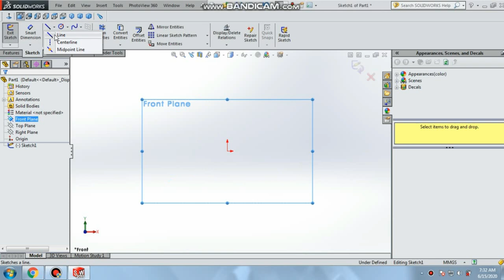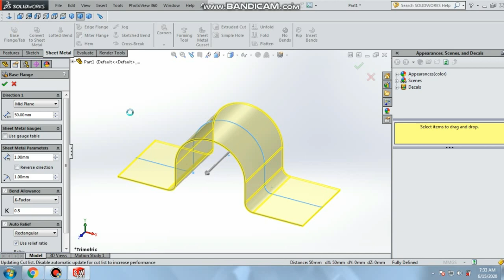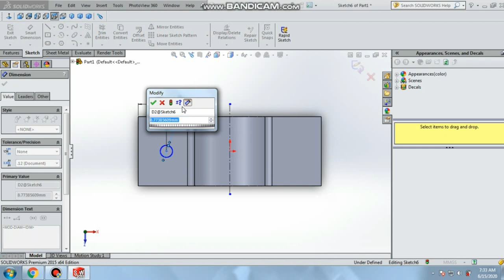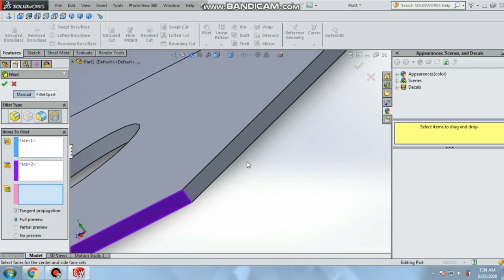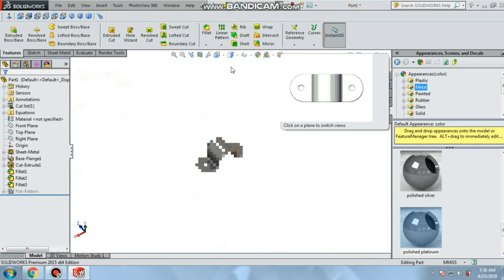How to Create U Bracket in Sheet Metal Solidworks | Sheet metal tutorial Steel Bracket | CADable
In this tutorial, we will learn about basic sheet metal commands. This is one of the simplest sheet metal u bracket. Dimensions are in mm. Sheet thickness is 1mm.